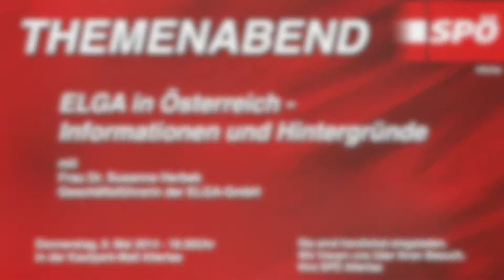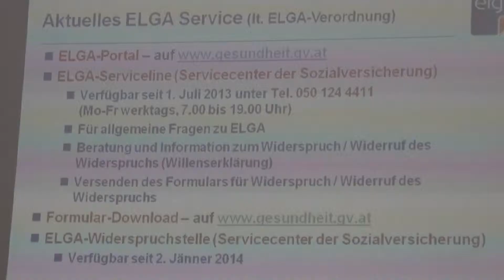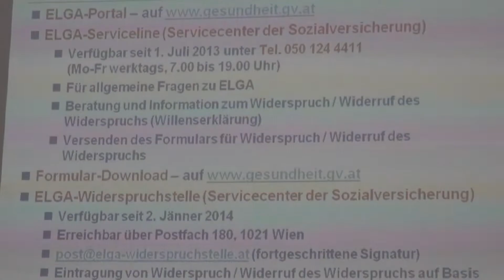ELGA 2014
ein Ausschnitt von einem sehr interessanten Themenabend "ELGA in Österreich" am 8. Mai 2014 im Kaufpark Alterlaa